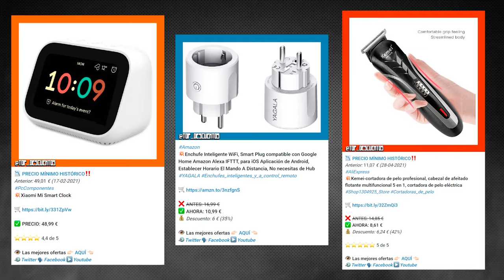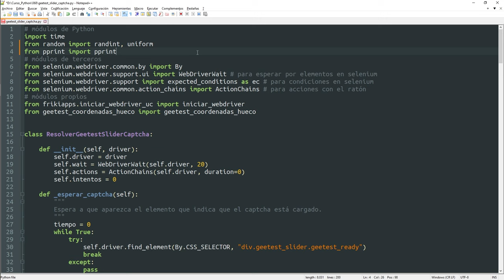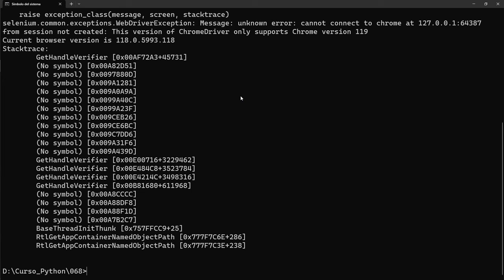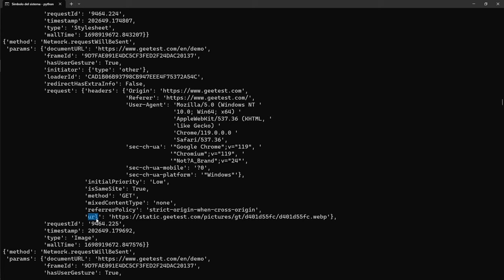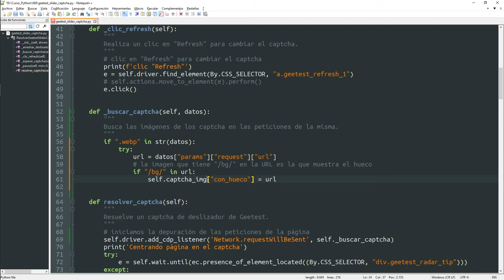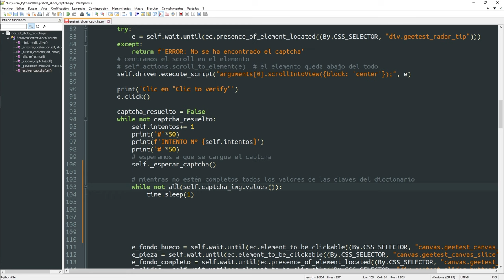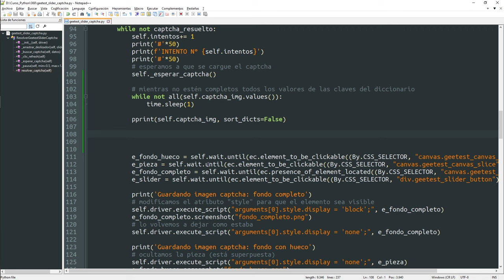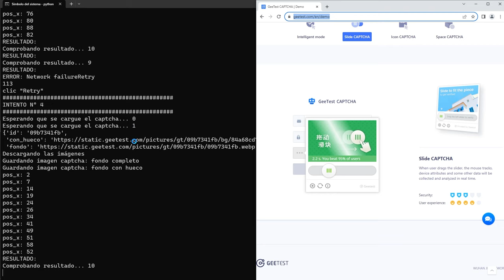068 Web Scraping 25: Selenium: Peticiones de la Web con DevTools [curso Python]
Os muestro cómo acceder a las peticiones que realiza una web desde Selenium. Muy útil en determinados casos.